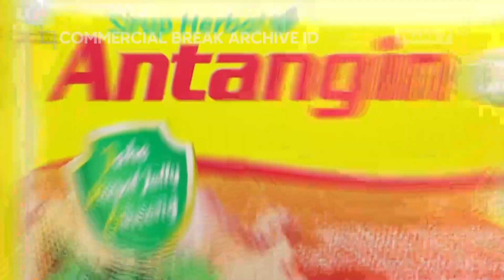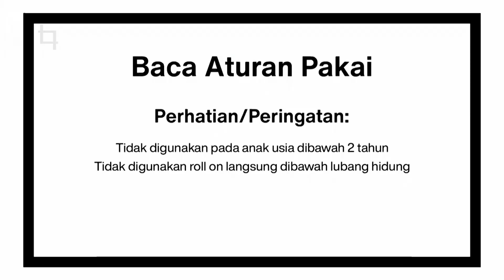Trans 7 HD - Jeda Iklan pada saat MotoGP (24 September 2023, 16:24 WIB)